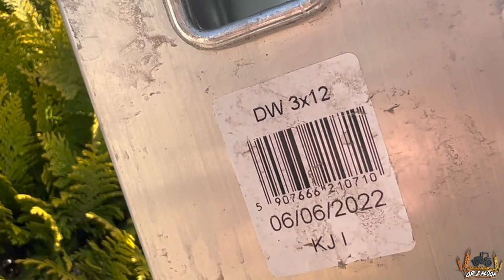Marli Vlog w ogrodzie! Wiosenne porządki i strzyżenie krzewów ozdobnych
Film powstał przy współpracy z największym sklepem internetowym z narzędziami narzędzia.pl i sklepem internetowym z drabinami i regałami edrabiny.pl

Drabina aluminiowa Bayersystem BS-DW 3x12 posiada certyfikat TÜV, który potwierdza jakość i zgodność z europejskimi normami.

Drabinę tę można podzielić na dwie mniejsze drabiny – wolnostojącą w kształcie litery A oraz przystawną, co pozwala na korzystanie 2 użytkownikom jednocześnie.

Maksymalna wysokość robocza osiągną ponad 7 metrów, dzięki czemu sprawdzi się do prac na zewnątrz, jak i w budynkach gospodarskich.

Cechy drabiny BS-DW 3x12:

Max. długość robocza drabiny przystawnej 7m
Max. wysokość robocza drabiny wolnostojącej 6m
Każdy stopień wytrzymuje nacisk max. 150 kg
Gwarancja - 5 lat
Zgodność z normą EN 131
Certyfikat TÜV
Klasa certyfikatu: Profesjonalny

Pamiętajcie, że sklep narzedzia.pl, to szeroki wybór sprzętów, zawsze darmowa dostawa i profesjonalne doradztwo.
Narzędzia akumulatorowe do odcinka pochodzą z marki Dedra z serii SAS, której ponad 130 produktów znajduje się w tym sklepie, więc jest w czym wybierać :)
Narzędzia z linii Dedra SAS łączą teleskopowe, regulowane i lekkie rękojeści wykonane dla optymalnej pracy narzędziami, a dodatkowo teflonowa powłoka ostrzy, która zapobiega przyklejaniu się resztek gałązek. Urządzenia akumulatorowe działają na kompatybilnym akumulatorze, co oznacza, że wystarczy zakupić jeden akumulator, aby korzystać z innych sprzętów z serii Dedra SAS, możliwe jest doładowywanie akumulatora w dowolnym momencie.

Cechy każdego narzędzia:
-Sekator kowadełkowy Dedra
Teleskopowy sekator kowadełkowy do suchych gałęzi o średnicy do 35mm
Wydłużane ramiona (675-1025mm) ułatwiające dotarcie do wyżej położonych gałęzi
Przekładnia zapewniająca optymalną siłę nacisku
Teflonowa powłoka ostrzy chroniąca przed przywieraniem resztek gałęzi
Aluminiowe ramiona nadają lekkości całej konstrukcji
-Nożyce do żywopłotu Dedra
Teleskopowe rękojeści - regulacja długości w zakresie 675-885mm dla optymalnej pracy na różnym zasięgu
Pokrętło na ostrzach - możliwość odpowiedniego ustawienia ostrzy względem siebie, zabezpieczenie przed tarciem ostrzy
Aluminiowe rękojeści - lekkość i wytrzymałość narzędzia
Powłoka teflonowa nożyc - ochrona przed przywieraniem resztek gałęzi
-Nożyce do żywopłotu Dedra SAS+ALL
Listwa tnąca o długości 51cm z ostrzami wycinanymi laserowo – sprawne i skuteczne cięcie gałązek
Lekka i ergonomiczna konstrukcja – wysoki komfort użytkowania
Osłona dłoni – większe bezpieczeństwo pracy
Włącznik z zabezpieczeniem przed przypadkowym uruchomieniem
-Sekator akumulatorowy Dedra
Poręczny sekator akumulatorowy do gałęzi o średnicy do 28mm
Wyprofilowana ogumowana rękojeść dla pewnego chwytu
Wycinane laserowo ostrza o wysokiej jakości
Kompatybilność z akumulatorami litowo-jonowymi SAS+ALL 18V Dedra
-Akumulator 5,0Ah 18V Li-Ion Dedra SAS+ALL
Kompatybilność ze wszystkimi narzędziami akumulatorowymi SAS+ALL 18V Dedra
Brak efektu pamięci – możliwość doładowywania akumulatora w dowolnym momencie
Znikomy efekt samorozładowania – niewielka utrata pojemności podczas przechowywania
Wskaźnik naładowania – możliwość sprawdzania poziomu naładowania baterii

                         marlena_zaloga
                  marlena_zaloga
☆Snap: misiaa_nisiaa
               marlenka_sbs